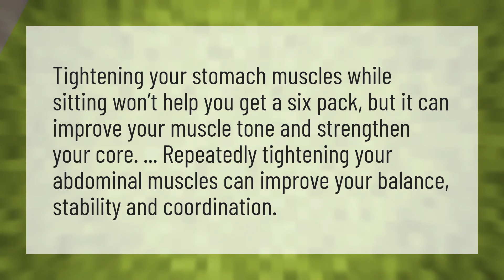Does holding in stomach tighten abs?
Madfit Abs • Does holding in stomach tighten abs?